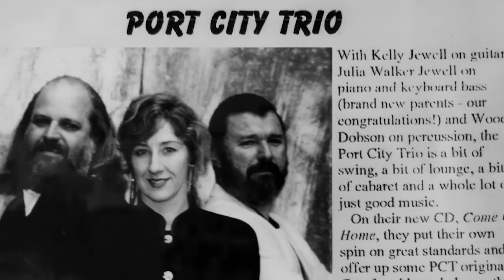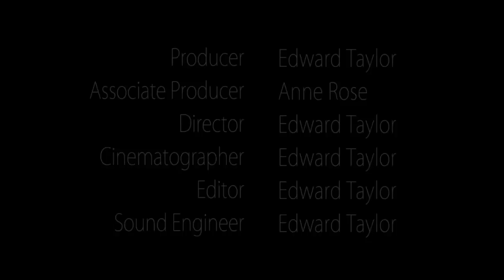2016 - Since I Met You Baby - Cover by Ted's Fun on the River, Wilmington, NC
Ted's Fun on the River, Wilmington, North Carolina: a mini documentary, interview and musical performance. Teds is a family owned business and local music venue featuring live music in historic downtown Wilmington NC. Perched on the Cape Fear River, Ted's Fun is a regular entertainment haunt for locals and a treat for tourists who love live folk & blues music. Home of the Port City Trio, with Ted Jewell and Julia Jewell, Ted's Fun on the River also regularly showcases touring bands, acoustic music acts and Woodsong Coffee House artists. Recorded and produced August 2015 by Yellow Fin Films.